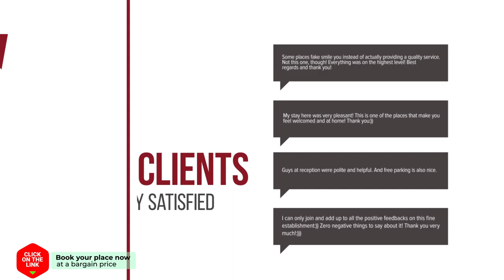Holiday home Bunschoten VII hotel review | Hotels in Bunschoten | Netherlands Hotels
Holiday home Bunschoten VII hotel video review. Hotels in Bunschoten, european 4 stars hotels.